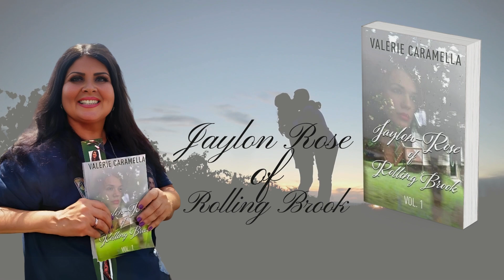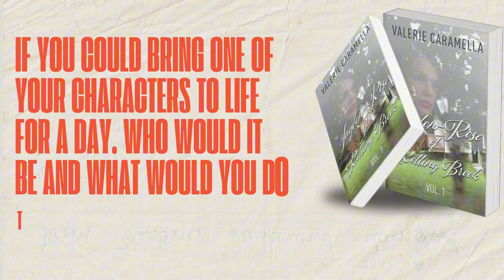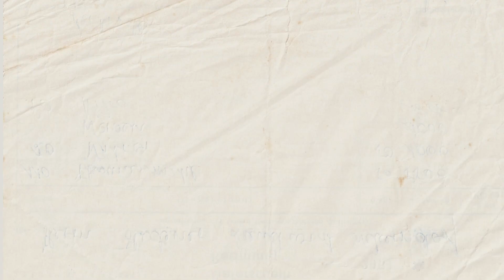Author Valerie Caramella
Join the Enchanting Conversation with Author Valerie Carmella!

🎙️ Podcast Episode Overview:
Dive into the magical world of "Jaylon-Rose of Rolling Brook" in this captivating podcast episode hosted by Heather Caldwell of Magnificent Mamas. Join Heather as she engages in a delightful and insightful conversation with the talented author, Valerie Carmella. Get ready to embark on a journey filled with mystery, romance, and unexplored secrets hidden within the pages of Valerie's enchanting book series.

📖 Book Synopsis:
Meet Jaylon-Rose, a determined young woman on a quest to unravel the conspiracy surrounding her mother's mysterious demise. A web of secrets lies within a forbidden cedar chest in a cobwebbed attic, leading Jaylon-Rose on a path of self-discovery. Amidst horoscope predictions and unexpected love with the charming Winston, her life takes a thrilling and transformative turn.

🎤 Podcast Highlights:
Listen in as Heather introduces Valerie, the brilliant mind behind the "Jalen Rose" series. Valerie shares insights into the inspiration behind her books, drawing from the intriguing house she lived in. Discover the intricate plot twists, the charming characters, and the geographical journey that unfolds across Tennessee and Missouri.

📚 Series Details:
Valerie unveils that "Jalen Rose of Rolling Brook" is not just a standalone novel but part of a captivating series. Learn about Valerie's upcoming projects, including the revision of a previous book set to enchant readers once again.

🔍 Connect with Valerie:
Join the conversation and connect with Valerie Carmella as she provides a glimpse into her creative process and the enchanting world she has crafted. Discover the magic, mysteries, and romance that await in the "Jalen Rose" series.

🎧 Listen Now:
Tune in to Magnificent Mamas for an engaging and magical episode with Valerie Carmella. Immerse yourself in the spellbinding tales that make "Jaylon-Rose of Rolling Brook" a must-read series. Don't miss out on the secrets, the love, and the enchantment that await within the pages of Valerie's extraordinary books.

To follow Valerie and get updates on her projects go